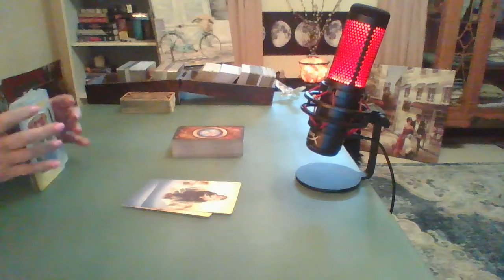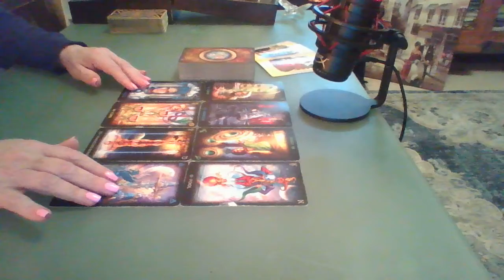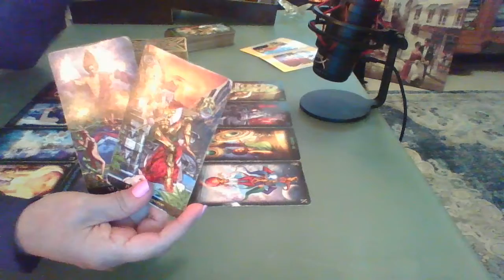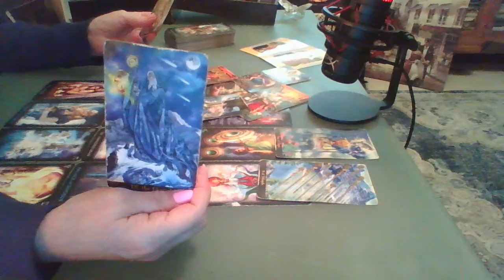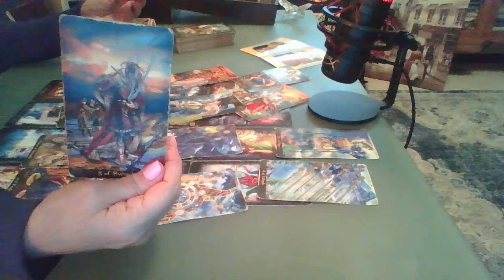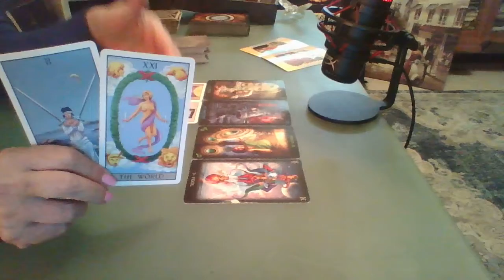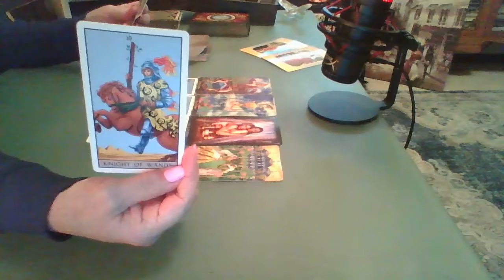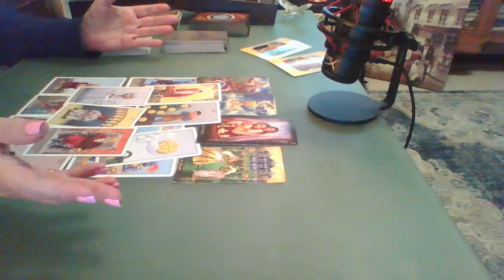Taurus ~ Love Into Commitments ✴ Financial Offers Fly In! ~ Psychic Tarot August 2022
Taurus & Those Intuitively Guided ~ A Special LOVE Begins & Moves Quickly to a Commitment. A Dishonest Persons Meets Their Karma as You Create Financial Freedom!!!